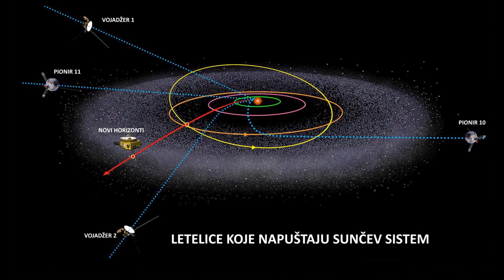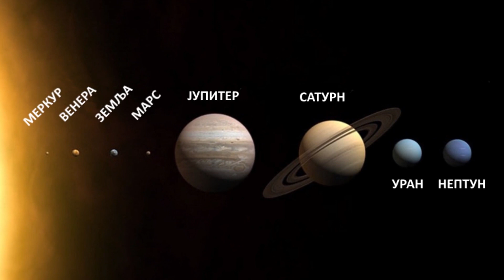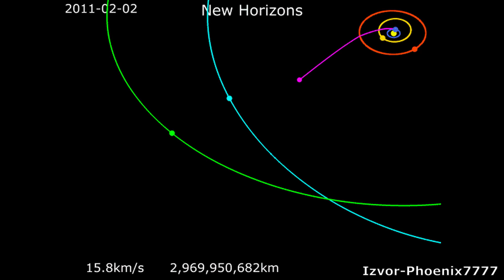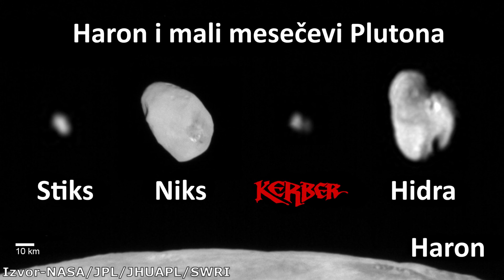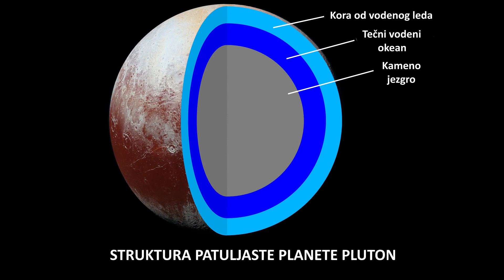Šta je NASA-ina sonda New Horizons otkrila o patuljastoj planeti Pluton?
U ovom videu ćemo se podsetiti šta nam je ova fantastična misija otkrila o bivšoj devetoj planeti našeg Sunčevog sistema. New Horizons je proleteo pored Plutona 2015-te godine i to je jedan od najvećih uspeha u svemiru. Danas je Pluton svrstan u patuljaste planete i ova sonda nam je omogućila da vidimo ovaj svet kao nikada ranije. Pogledajte kako izgleda površina Plutona!

Izvor fotografija:NASA/JPL/John Hopkins University/Applied Physics Laboratory/Southwest Research Institute/Hubble space telescope/Phoenix7777
Muzika:
Dan Henig-Nebular focus
Somnolent-The tides
Emmit Fenn-Wander